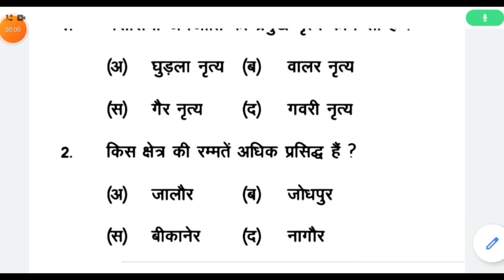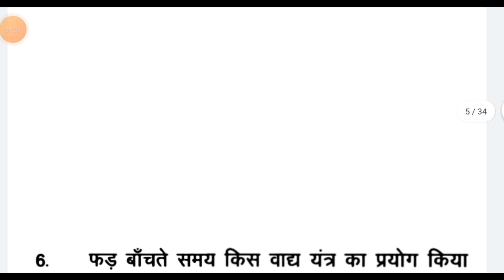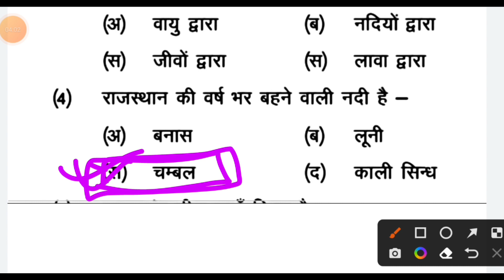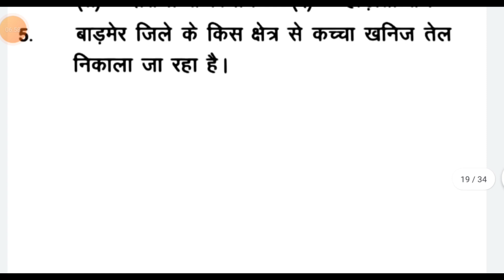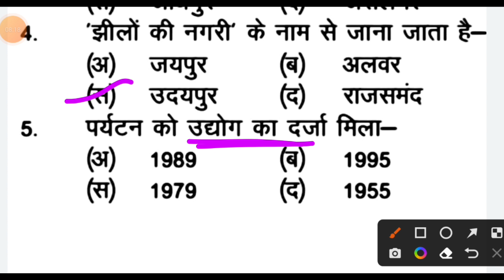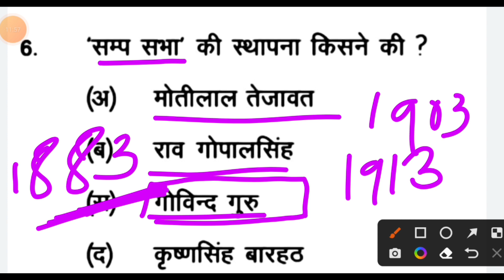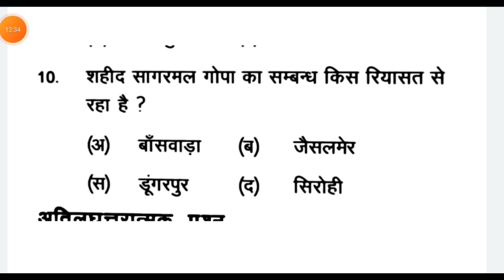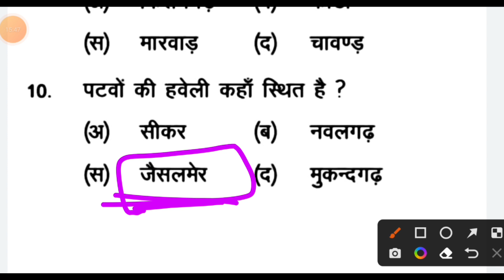राजस्थान अध्ययन कक्षा 11th Old Book REET Exam के लिए महत्वपूर्ण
REET मुख्य परीक्षा के लिए हमारा राजस्थान कक्षा- 8 के महत्वपूर्ण प्रश्नों का समावेश|  Very important

सभी GK के vedio लिंक ऊपर क्लिक करे